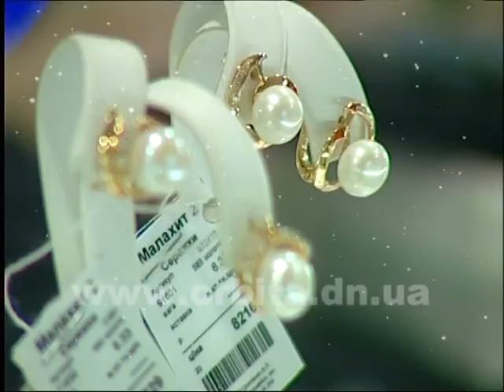Новый взгляд 27.12.2015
Здравствуйте! Последние дни года - это время праздничных хлопот, подарков, и пожеланий. Время, когда взрослые ведут себя как дети и искренне радуются Деду Морозу. Время, когда все мы начинаем верить в чудо. И иногда оно происходит. Давайте улыбнёмся друг другу и хорошо отдохнём вместе с нашей программой.